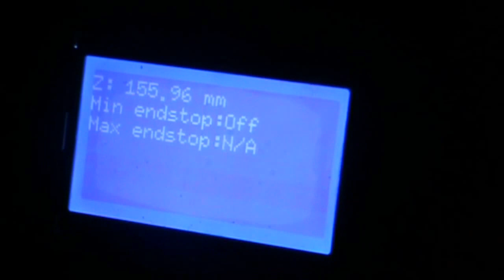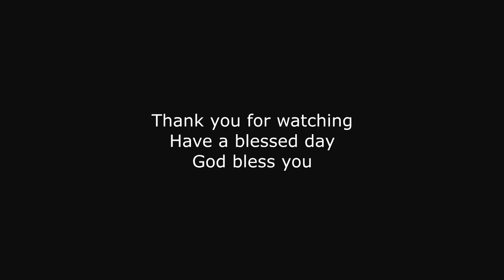Installing Z extention on Wanhao Duplicater I3 V2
Today we look at applying a Z exstention to the wanhao i3 v2, allowing the machine to reach its claimed 180 height safetly.